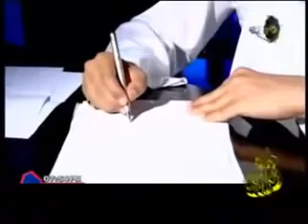Le chemin du tawbah ماذا تنتظرلتثوب؟ _ طريق التوبة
مقطع دقيقتين   ممكن يغير حياتك